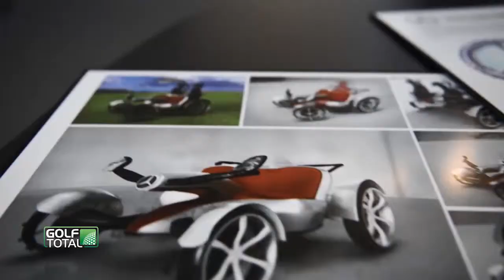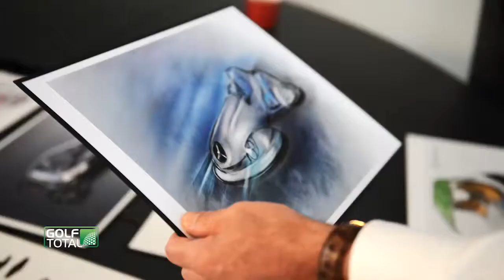Mercedes Benz - Golf Cart (German)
Wir stellen Ihnen das futuristische neue Golfcart von Mercedes Benz von.